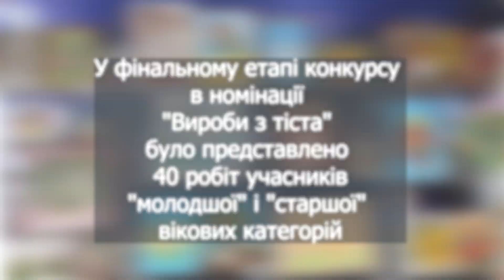"Знай і люби свій край - 2023". Фінальний етап. Номінація "Вироби з тіста"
Представляємо вашій увазі результати оновленої експозиції постійно діючої Всеукраїнської виставки-конкурсу декоративно-ужиткового і образотворчого мистецтва «Знай і люби свій край».
У фінальному етапі виставки-конкурсу було представлено 1 241 роботу майже з усіх регіонів України (на жаль, цьогоріч три області не змогли взяти участь).
Яскраві та різнобарвні, різні за стилями та техніками виконання дитячі витвори мистецтва вражають рівнем майстерності та наділяють глядачів своєю цілющою позитивною енергетикою!
Дитячі роботи були представлені у більш як 20ти видах декоративно-ужиткового і образотворчого мистецтва.